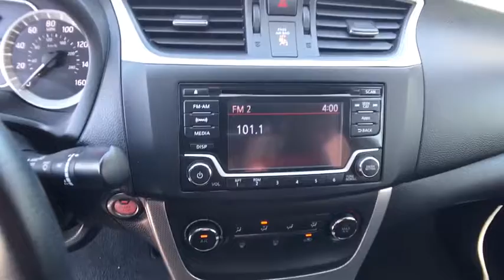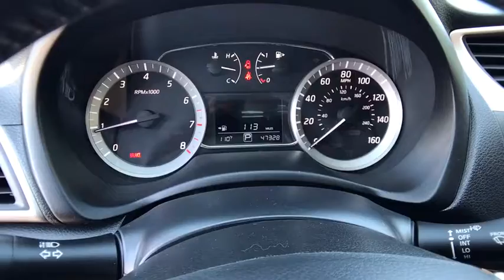2015 NISSAN SENTRA Redding, Eureka, Red Bluff, Northern California, Sacramento, CA 128613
BLACK Used 2015 NISSAN SENTRA available in Redding, California at Crown Motors Redding. Servicing the Eureka, Red Bluff, Northern California, Sacramento, CA area.
2015 NISSAN SENTRA SR - Stock#: 128613 - VIN#: 3N1AB7AP6FY330083